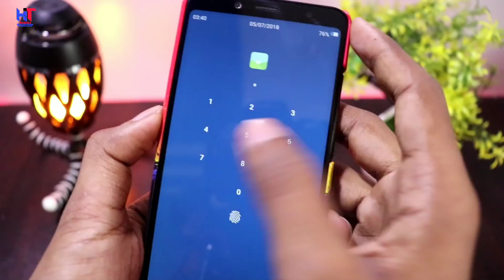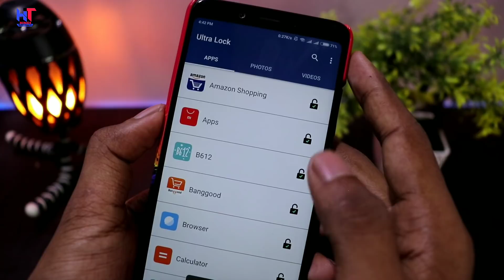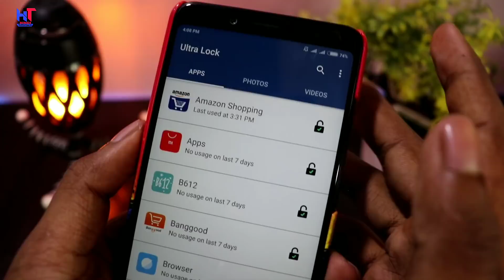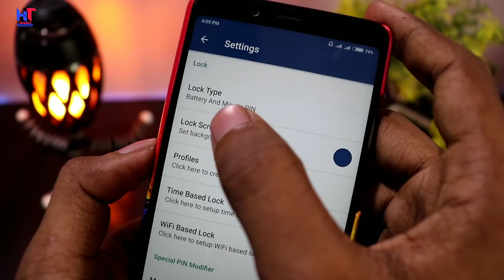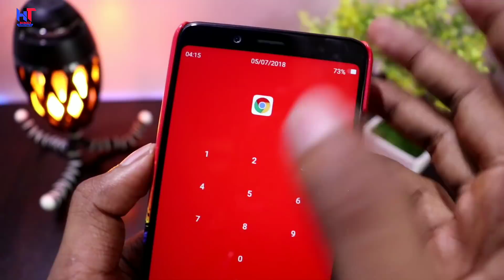Smart Phone Secret Battery Percentage RAAZ ! By Hindi Tutorials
Hello Friends...!
Dosto es video me Maine aapko apke phone ke battery percentage ki ek secret Trick (Raaz) batayi hai  jiske baare me shayad AAP log nhi jante honge ! Es trick ki madad se AAP Apne sabhi application Ko lock kar sakte hai koi aapka pin dekh bhi lega to bhi open nhi kar payega ! To AAP samjh Gaye honge ki ye kitni behatareen trick hai aapke liye !